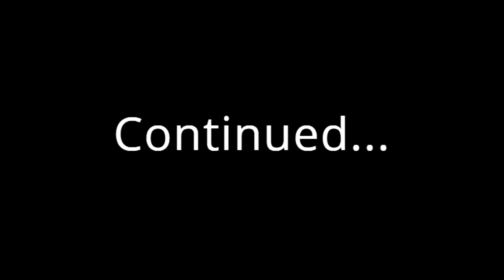Dark Souls gameplay commentary PART 18 (ITA)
Ciao Ragazzi,se volete sapere tutto della Lore/Trama di Dark Souls qui trovate il Canale di Sabaku che saprà dare risposta a tutte le vostre domande e perplessità,mentre invece la mia è una guida diretta e veloce per avere le "Basi" di Dark souls...e proprio su questo punto voglio aggiungere altro,Dark Souls è un gioco molto complesso,anche quando saprete tutto della lore tramite Sabaku o altri video appositi,anche quando imparerete a giocare in modo perfetto,avrete sempre da imparare (esplorazione,segreti,etc etc) mi scuso in precedenza per vari errori nel linguaggio e della pronuncia di determinati oggetti,luoghi,boss etc etc questo succede perchè c'è talmente di quel "materiale" di cui parlare che il tutto diventa una vera impresa..ma io voglio provarci,voglio provare a farvi entrare in questo mondo stupendo,Buona Visione.
                                                                                                                                    My Skype: lino.fiorillo2